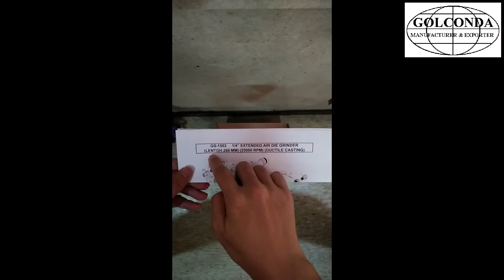GS-1503 1/4” (6 MM) 260 MM EXTENDED AIR DIE GRINDER (25000 RPM) (DUCTILE CASTING)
* FREE SPEED: 25,000 RPM
* CAPACITY: 1/4" (6 MM)
* COLLET SIZE: 1/8", 1/4" (SAE SIZE)
* COLLET: 3 MM, 6 MM (METRIC SIZE)
* EXHAUST SYSTEM: REAR
* OVERALL LENGTH: 260 MM
* NET WEIGHT: 1.41 LBS ( 0.64 KGS)
* AVG. AIR CONS: 7 CFM (200 L/MIN)
* AIR INLET: 1/4" NPT (USA TYPE)
* AIR INLET: 1/4” PT (EURO TYPE)
* AIR PRESSURE: 90 PSI (6.3 KG/CM2)
* HOSE SIZE: 3/8" (9.5 MM)
* SOUND PRESSURE LEVEL: 93 DBA
* SOUND POWER LEVEL: 103 DBA
* VIBRATION LESS THAN: 2.5 M /SEC2